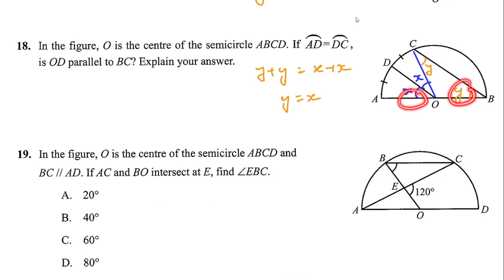EPB Ex10B Q18 prove parallel